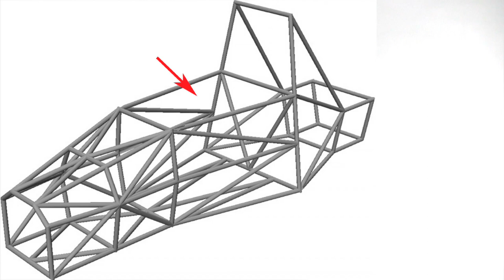Dinámica 127: Chasis de tubos II. Triangulación.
- 3: Triangular nuestro chasis. ¡ Fundamental !